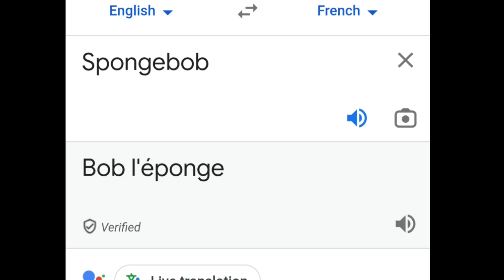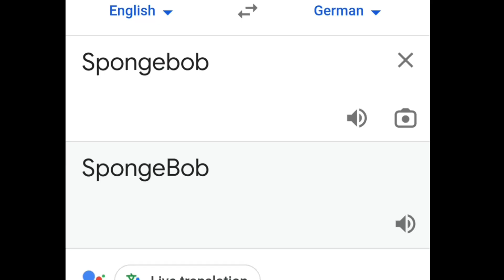SPONGEBOB in Different Languages Meme | Google translate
😃Hi, this is my  video in which I translated 😉spongebob into different languages🌍 of the world and made it look like a funny picture,⭐I would be grateful if you subscribe and like👍 this video, and also write in the comments👀 which language pronunciation was the most  funny😇

🎵MUSIC🎵

1. (Thai) Thailand Inspired Music for Vlog    • Thailand Inspired Music for Vlog | No...

2. (Filipino) Freddie Aguilar Anak V3 (Dj Roth) + Tango In Harlem (Dj Roth) + Fatman Scoop Let's Go (Dj Roth)

   • Freddie Aguilar Anak V3 (Dj Roth) + T...

3. (Spanish - Peru) PERUVIAN HAPPINESS | TRADITIONAL ANDEAN MUSIC | MÜSICA perUAna | nO COPYRIgHT

   • Видео

4. (Arabic) ARABIAN MUSIC JJINO COPYRIGHT REMIX)
 https://   • ARABIAN MUSIC 🎵 [NO COPYRIGHT REMIX]

5. (French) Parisian Cafe

   • Parisian Cafe

6. (Türkçe)Beautifull [Turkish Music No Copyright] | Turkish Background Music Instrumental (2020) #1

   • Beautiful [Turkish Music No Copyright...

7. (Italian) Spider-Man 2: The Game Pizza Theme

9. (Vietnamese) Vietnamese Music - Vietnamese Traditional Bamboo Flute - Relaxing Instrumental Music for Sleep

   • Vietnamese Music - Vietnamese Traditi...

10. (Romanian)Marin Chisar: "Hora de la Goicea" - Muzica Populara Romaneasca / Romanian Foik Music

   • Marin Chisar: "Hora de la Goicea" - M...

   • 10 BACKSOUND GAMELAN NUSANTARA

12. (German - Austria) The Trout, Franz Schubert, mov 4: theme with variations    • The Trout, Franz Schubert, mov  4: th...

14. (Russian) ANTONIN CHACHKINE - SLAV (no copyright)    • ANTONIN CHACHKINE - SLAV (no copyright)

15. (Malay) TRADITIONAL MUSIC OF MALAYSIA    • TRADITIONAL MUSIC OF MALAYSIA💖